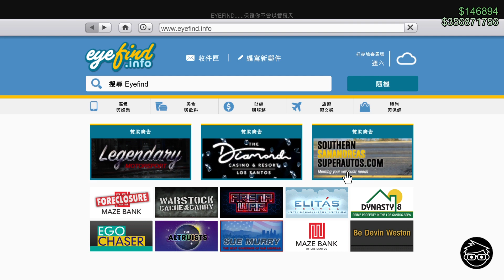GTA Online DLC 「鑽石賭場度假村(THE DIAMOND CASINO & RESORT)」新載具 - 王朝(17/10/2019解鎖)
2019年10月17日Rockstar為大家帶來了新載具王朝！！！